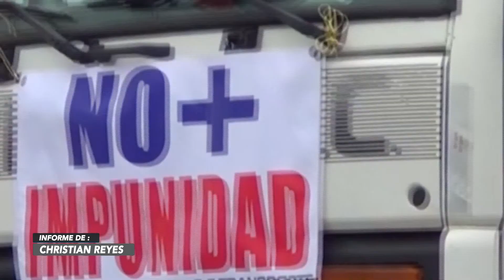Senado Noticias - Bloque Comisiones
Archivo: 15 de Septiembre 2020

flickr 📷 Senado_Chile